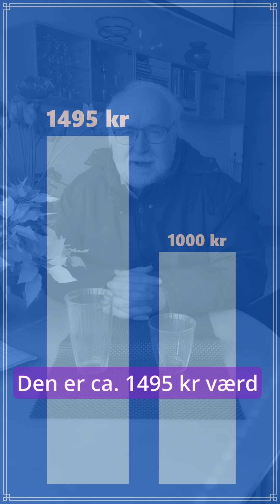Regeringen løj eller talte usant om 1000 kr seddlen, vi har stadigvæk 200 Euro (ca 1495kr)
HVIDVASKNING - Ældrer borger kan ikke indsætte deres opsparing i banken.

Med lovgivningen i hånden siger Danmarks Nationalbank  at hvis du vil beholde værdien af kontant opsparing skal ældre pengesedler og 1000-kroneseddel  indsættes i banken nu og med lovgivningen i den anden hånd om hvidvaskning  af penge vil banken kunne nægte at indsætte beløbet.

To modstridende lovgivninger der ikke kompenserer hinanden særlig godt,når man udfaser så mange forskellige seddel typer samtidigt med at hvidvaskloven er indført.

Vi skal passe godt på de ældre, De har passet godt på os, siger Statsminister Mette Frederiksen, men åbenbart ikke når man udfaser pengesedler og skal overholde EU lovgivningen om hvidvaskningsloven.

Citat fra Nationalbanken som lover borgernes tillid til pengesystemet og pengene. Det er en tillid, vi stadig værner meget nøje om i dag.”

Ældre borgere kan nu blive meget hårdt ramt af den rigide hvidvaskingslov, hvor de skal gamble med deres egne opsparinger som kan gå tabt eller blive beskatte af som indtægt, da hovedparten af  ældre borger,  kan ikke redegøre eller dokumenterer deres opsparinger over tid og jf. hvidvasklovens § 17, stk. 3, forpligtet til at kende midlernes oprindelse.”
og dermed tager hvidvaskningsloven ikke hensyn til disse private opsparinger når  hjemkaldelsen af pengesedler tvinger borgeren til at indsætte sin opsparing i banken, ej heller har regeringen taget højde for dette i lovgivningen ved hjemkaldelsen af pengesedler.

Regeringen var bekendt med hvidvasklovens § 17, stk. 3, som forhindrede ældre borgere at veksle deres opsparede kontanter, da man besluttede at udfase pengesedler.

At regeringen er så lemfældig med borgeres livsopsparing er et retstab for borgerne, vi kan simpelthen ikke være det bekendt som samfund over for vores ældre borgere.